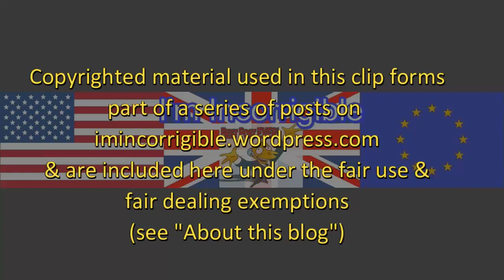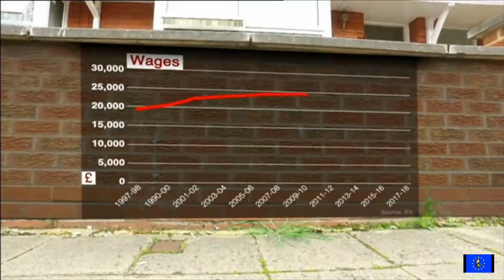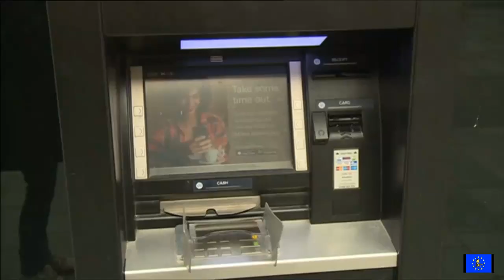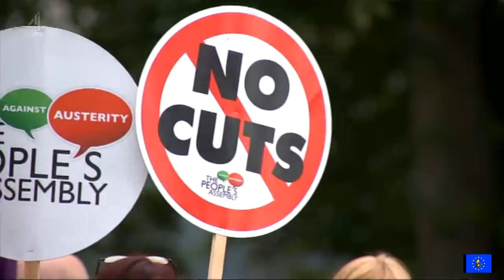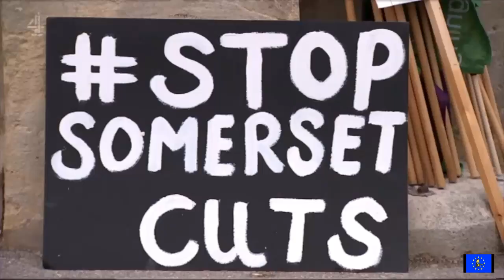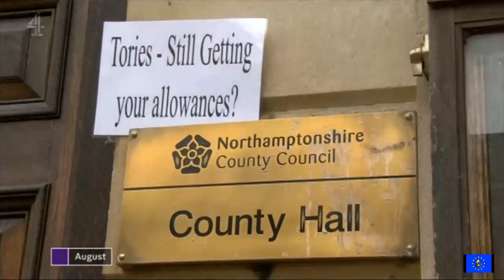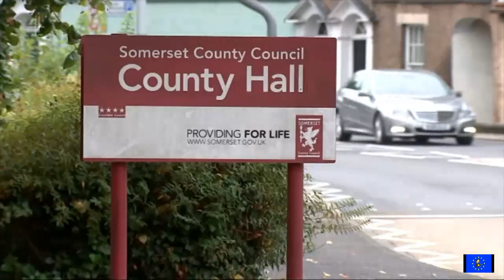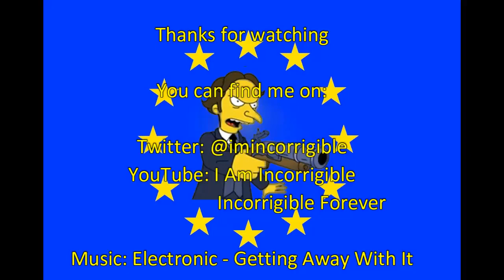Banking crash ten years on a brief tour of poverty Britain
BBC News at Six, ITV Evening News, Channel 4 News & Newsnight 12 September 2018